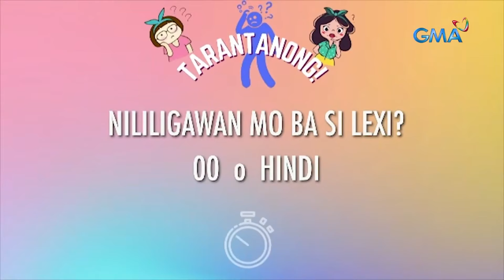Paano nag-umpisa ang love story nina Lexi Gonzales at Gil Cuerva? | Mars Pa More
Bukod sa kung paano sila nag-umpisa, ibinahagi rin nina Lexi Gonzales at Gil Cuerva ang mga bonding activity nila!